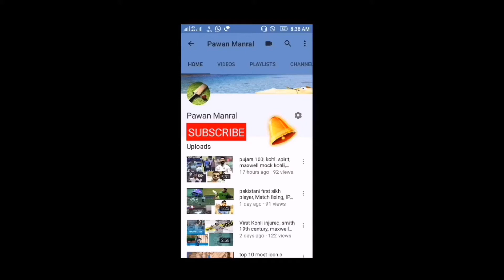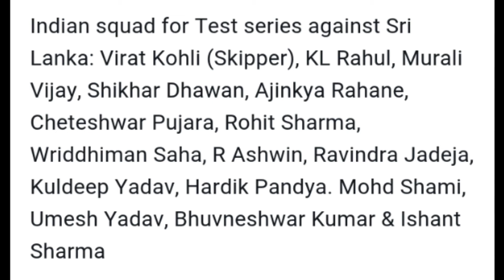IND vs SL Test Series - India Team Selected For Test Series | Vijay, Rahul, Ashwin, Jadeja Are Back